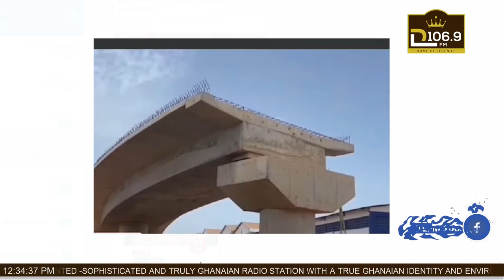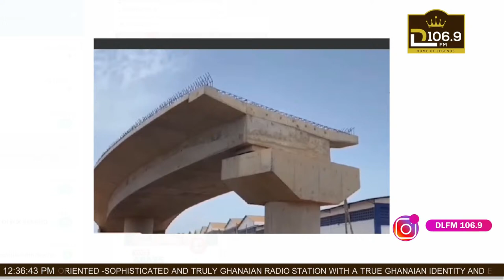DL News With Nhyiraba Kwadwo Sammy & Apakan GH || 17–04-2024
Launched by legendary award winning artiste - Daddy Lumba, DLFM 106.9 FM is the #1 destination for highlife. Focused on expertly curating the best of the best in Ghanaian music and also engaging in social conversation whiles offering breaking music, news, videos, artist interviews and original programming.

CONNECT WITH DLFM 106.9FM

              Channel managed by MiPROMO Media